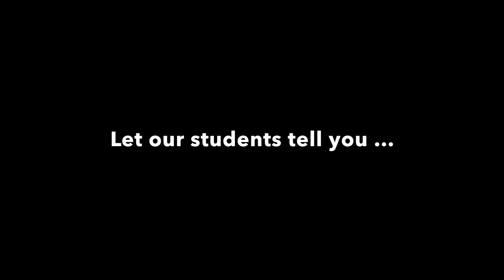STCC: Valley Gives Day 2018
Hear STCC students discuss the need to donate to the STCC Foundation on Valley Gives Day, May 1, 2018